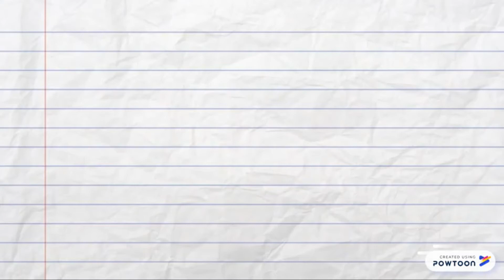Introduction to Social Entrepreneurship Observatory